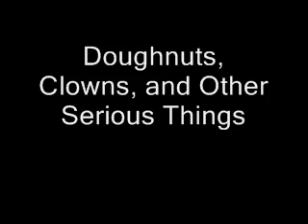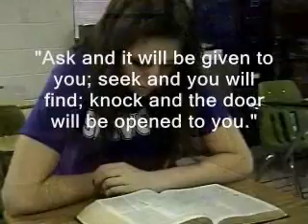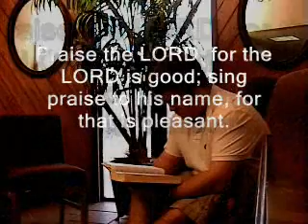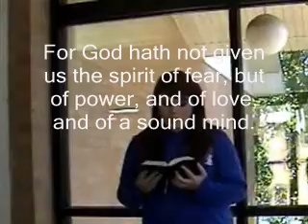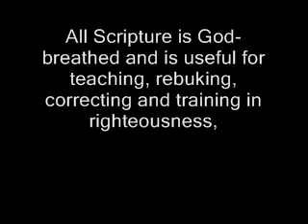Doughnuts, Clowns, and Other Serious Things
WARNING: THIS VIDEO WILL BEGIN AFTER A TEN-SECOND WAIT.  A group of high school seniors show just how the Bible applies to each situation - big or small - that they encounter in life.  (CivilRoar accepts full responsibility for the misspelling of the word 'Magnificent' at the end of the video.)